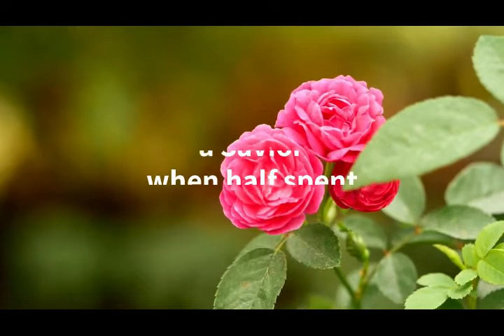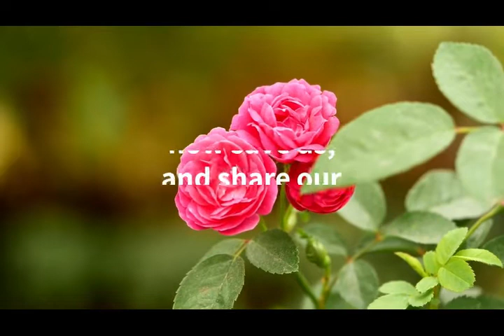Felton-Viola UMC Remote Worship 112722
Welcome to the first week of advent!